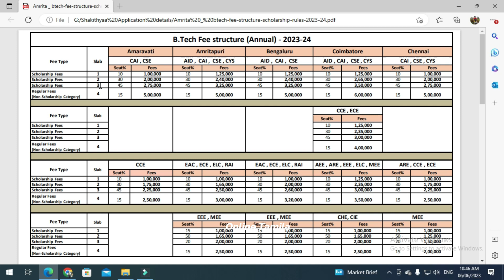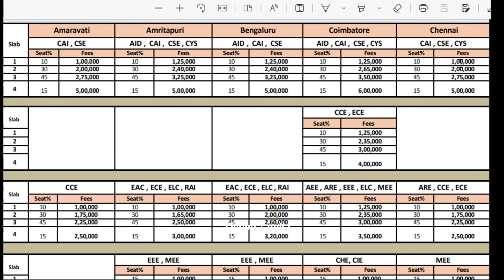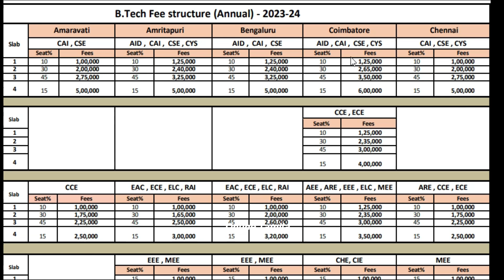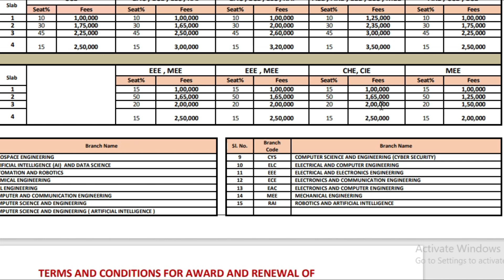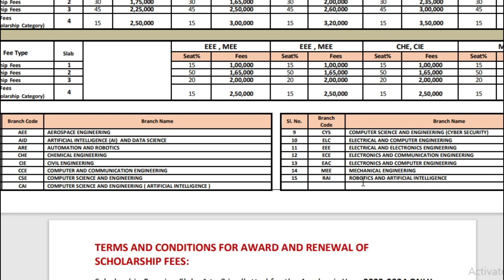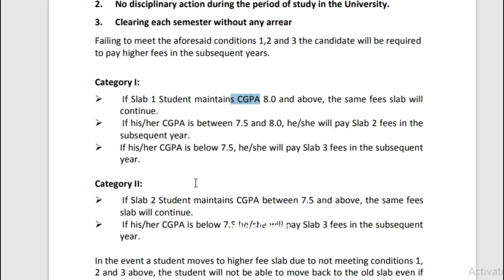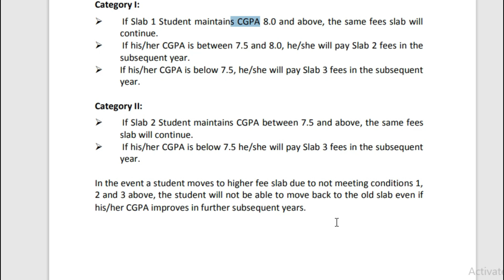Amirta 2023 counselling choice filling|போடறதுக்கு முன்னாடி கண்டிப்பாக இத பாருங்க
How to fill NEET 2023 admit card|NEET 2023 Admit card download link|how to fill admit card

tnea counselling 2023 in tamil,tnea counselling 2023,how to apply engineering college application in online 2023,tnea,tnea2023,registration lastdate,engineering expected cut off 2023,2023 engineering cutoff,neet 2023 last minute revision,anna university cut off 2023,this year engineering,this year engineering cut off,tnea 2023 cut off,tnea cutoff college wise,mit 2023 cutoff,psg cut off 2023